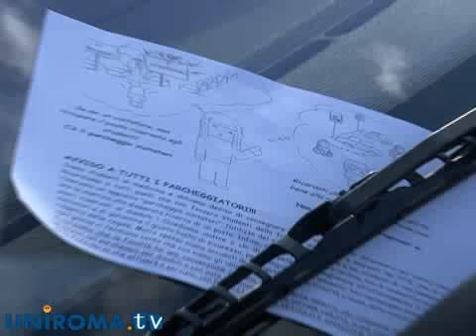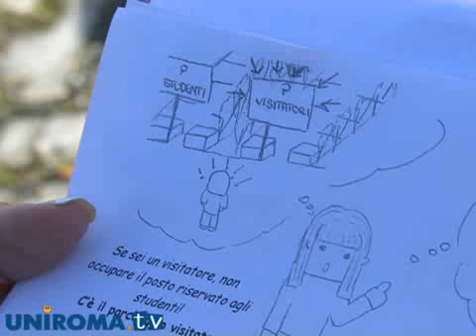No al parcheggio selvaggio a Tor Vergata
Si è svolta alla facoltà di Medicina e Chirurgia di Tor Vegata una protesta contro il parcheggio selvaggio.